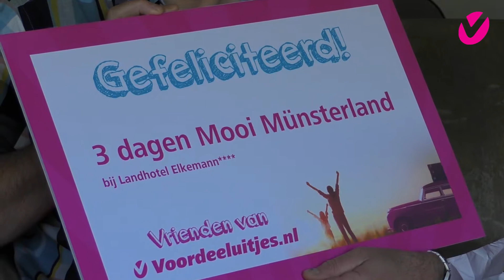Vrienden van Voordeeluitjes.nl uit Noord-Holland (Afl. 13)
In deze nieuwe Vrienden van Voordeeluitjes.nl zijn we afgereisd naar Noord-Holland om de familie van Maurik te verrassen. Uiteraard komen wij niet met lege handen aan en hebben we wat leuks voor hen meegenomen! 💐🍰